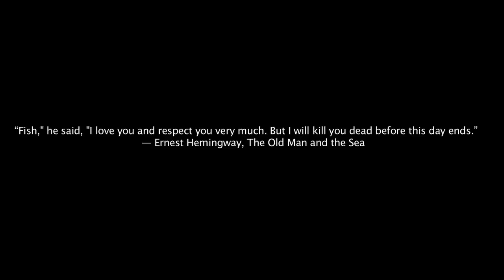Extreme Kayak Fishing - Maui, Hawaii Ch.1 Waiehu Water Patrol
Adam Cabalo & Brian Delmore take our Hobie Oasis Kayak fishing the blue ocean waters of Maui, Hawaii. Follow us as we troll for Ulua (Trevally), Mahimahi (Dorado), Ono (Wahoo), Kamanu (rainbow runners), Uku (Grey Snapper) and even encounter a shark. All videos are shot on our Gopro & Gopro 2.